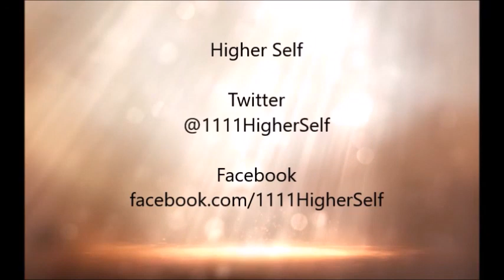7 Ways Our Multi Dimensional Soul Tribe Communicates With Us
7 Ways Our Multi Dimensional Soul Tribe Communicates With Us